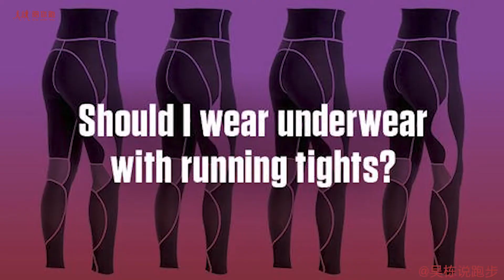Do you wear underwear when you run 吴栋说跑步：你跑步的时候穿内裤吗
吴栋说跑步：你跑步的时候穿内裤吗 206